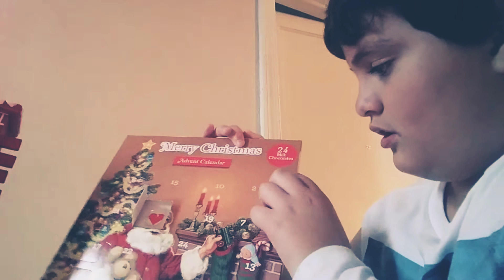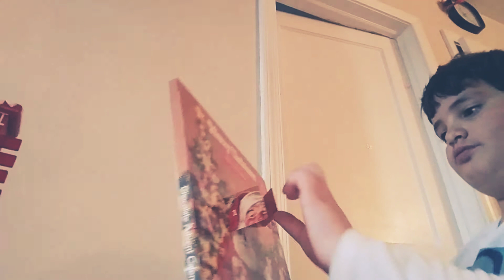Advent Calender Day 2